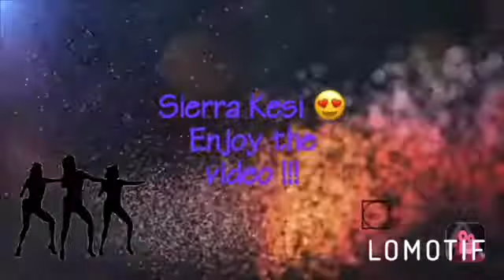Q&A +Hair Tutorial 💙